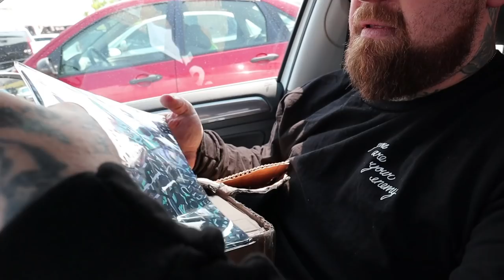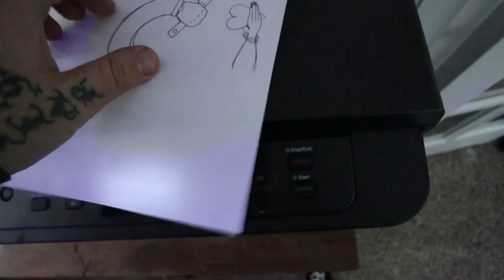Becoming a Model at the Fair + Can You Sleep on Marble? + Win $700 from StockX